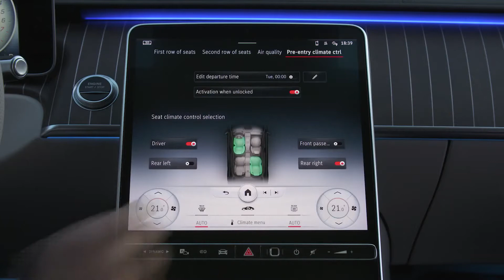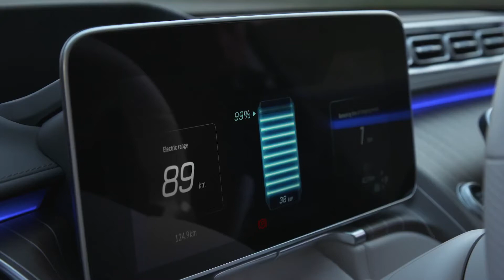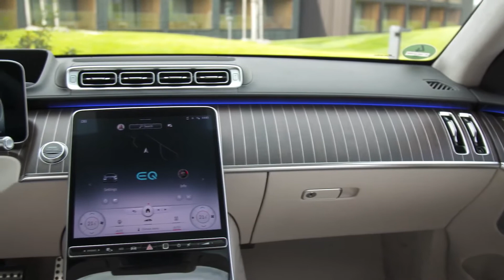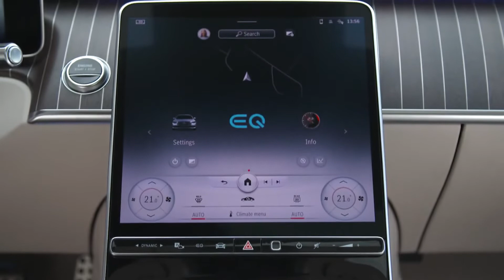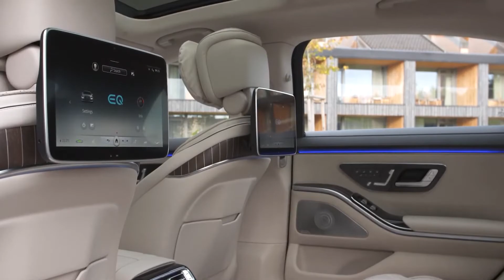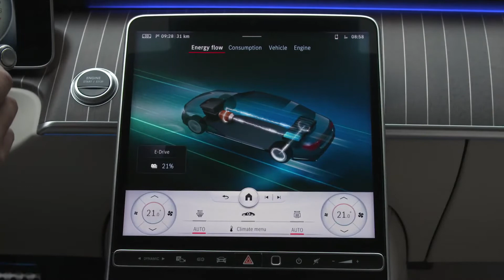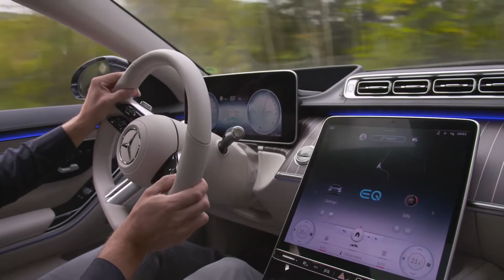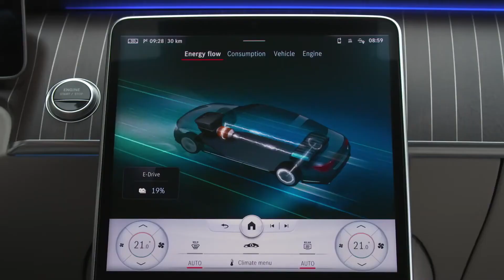2021 MERCEDES BENZ S CLASS HYBRID / DRIVE / INTERIOR / EXTERIOR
2021 MERCEDES BENZ S CLASS HYBRID / DRIVE / INTERIOR / EXTERIOR